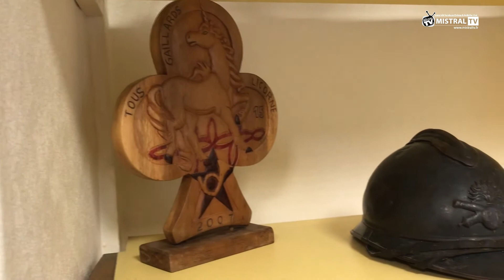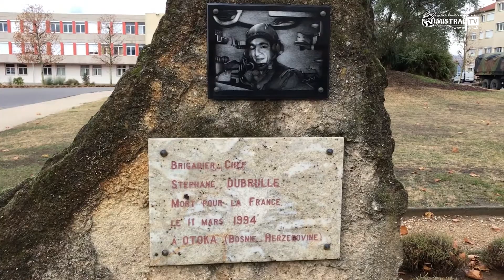2017 29 11 Reportage sur le 7ème escadron de réserve du 1er régiment de Spahis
Le 1er Régiment de Spahis fût créé en août 1914 par le général Lyautey au Maroc. Il participe à la 1ère guerre mondiale en France et dans les Balkans où il s’illustre particulièrement à la Bataille d’Uskub. Basé à Alep pendant l’entre-deux-guerres il effectue de nombreuses opérations de pacification. Après la capitulation de la France en 1940 il se divise. Une partie décide de rejoindre les FFL pour se battre avec les alliés en Afrique du Nord.
Le régiment par l’intermédiaire du 7ème Escadron est engagé en Indochine, en Algérie et sur la plupart des théâtres d’opération où est engagée la France jusqu’à ce jour. Après avoir été basé en Allemagne il s’installe à Valence en 1984.
Héritier des chasseurs à cheval marocains le 1er RS appartient à l’Arme Blindé de Cavalerie, plus précisément, la cavalerie légère (Chars à roues AMX10RC, Sagaie). A ce titre, il est composé de 5 escadrons de combat sur chars, 1 escadron de commandement logistique, 2 escadrons de réserve.
Le 7ème escadron de réserve est recréé en juin 2017 sous les ordres du capitaine Régis. L’escadron a pour zone de responsabilité l’Ardèche. Il a pour mission de renforcer l’active sur les missions de protection du territoire national, les gardes régimentaires, la mission Sentinelle et parfois des missions extérieures.

Nous vous proposons dans ce magnifique reportage de vous permettre de vous immerger dans l'univers des soldats et de leur apprentissages